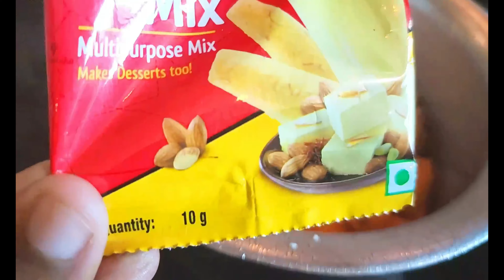SHRAVAN SOMAR VLOG/KESARI SHEERA RECIPE/TIFFIN VEGGIE RECIPE/SPL KITCHEN GARDEN PLANT/FIRST SOMVAR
KESARI SHEERA RECIPE#SHRAVANSOMVAR#INDIANDESSERT

Hello all you beautiful people! I am Jyoti Pawar Dhakwal also called as the MommyJ by most of my closed ones. I am a super Mom to a 10 year old, super handsome boy who looks forward to make my day with his super cute antics. Cooking has never been just a routine for me but it’s rather been a passion that I ardently follow. Apart from being a dedicated homemaker, I am also a self-made Mommy-chef. Coming from a liberal yet a traditional family, cooking was something I have grown with. They say...real cooking is more about following your heart than following recipes. Taking my dream forward, of creating innovative recipes for the young to the old ones, I have initiated my  being a dedicated homemaker and a mom, encouraged me to be a super mommy chef and a lifestyle vlogger. My recipes are absolutely based on dishes that can be made on daily basis giving it an innovative twist. I am also into restaurant style dishes that will enhance your taste buds.

KESARI SHEERA RECIPE /RAVA KESARI/SUJI KESARI

Ingredients:

Semolina/Rava/SUJI (REGULAR SIZE) - 1 cup

Ghee - 1cup OR 3/4th cup

Sugar -  1cup

Cardamom powder - as required

Saffron strands - as required

DRY FRUITS (Cashew nuts,CHIRONJI, and Raisins - AS REQUIRED

KESAR MADAM POWDER (OPTINAL) - 2  SMALL PACK FOR 1 CUP SUJI

KESAR ESSENCE - OPTIONAL (CAN ALSO USE 1-TSPN VANILLA ESSENCE)

ORANGE FOOD COLOUR (OPTIONAL)